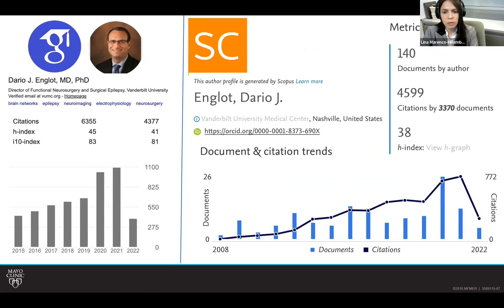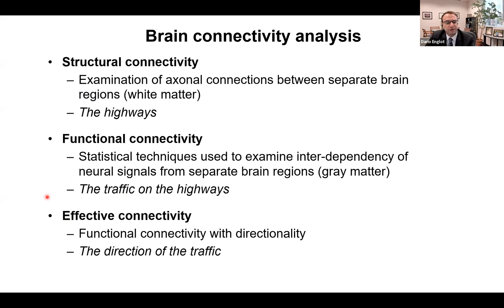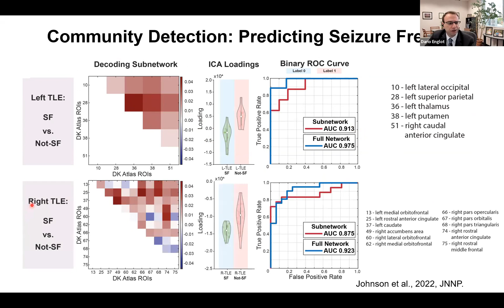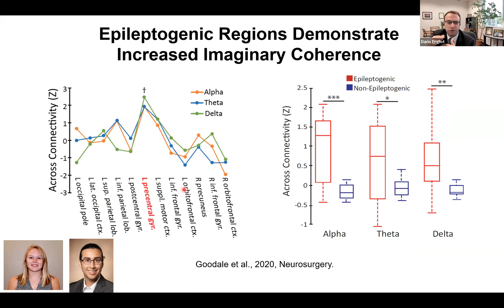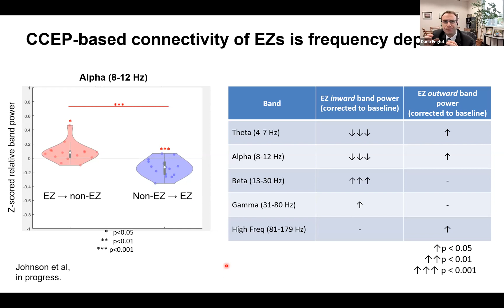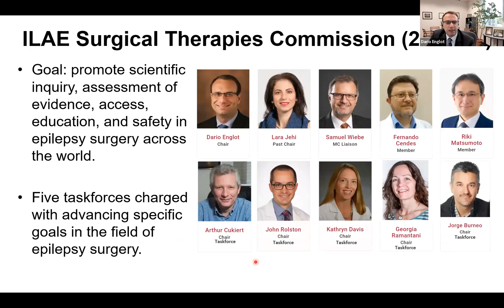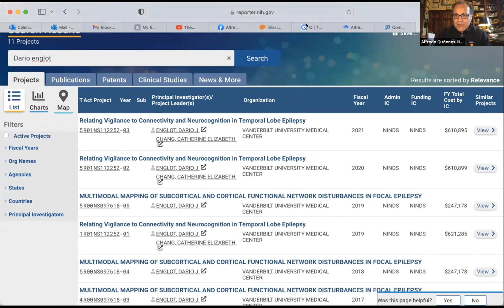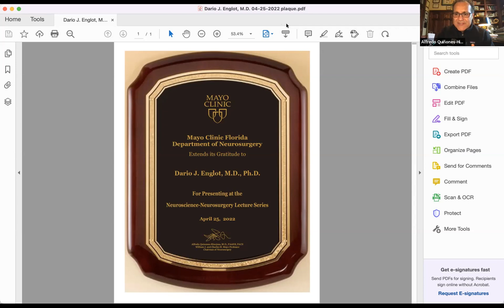Lecture Series - Dario J. Englot (04-25-2022)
The Mayo Clinic Neuroscience - Neurosurgery Lecture Series on 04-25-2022 featured a Keynote Lecture by Dr. Dario J. Englot.